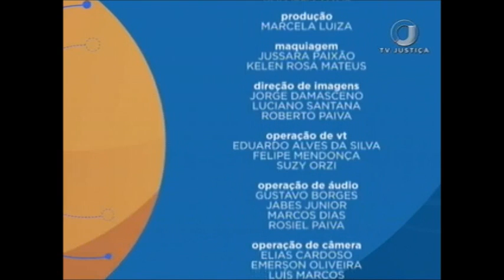Saber Direito Aula - A importância da prova no Direito Tributário - Aula 1